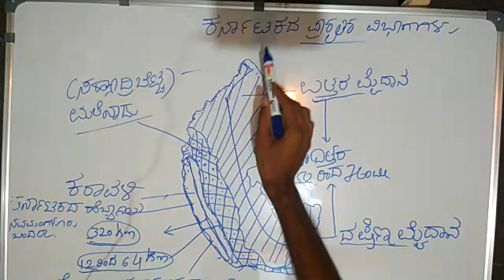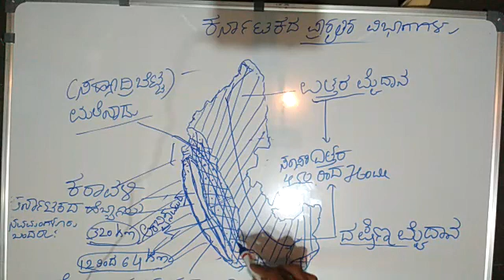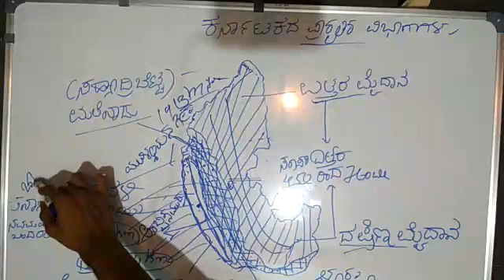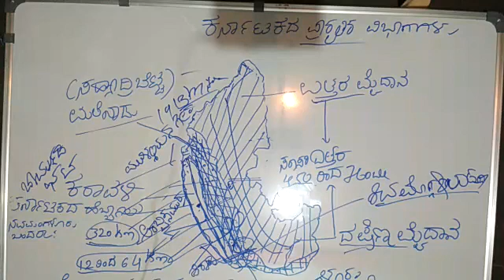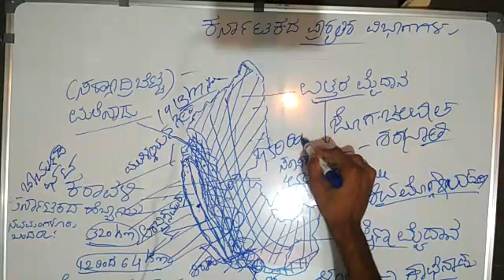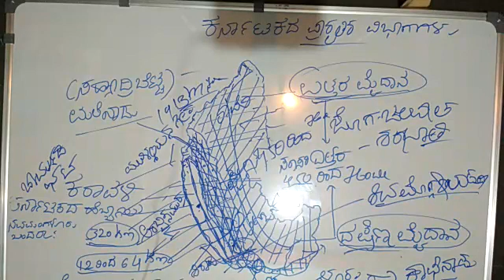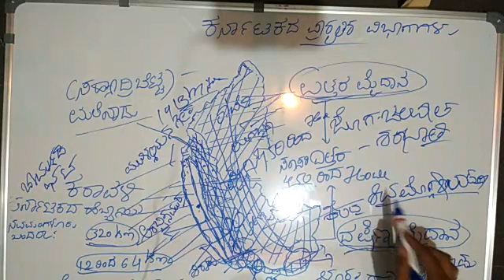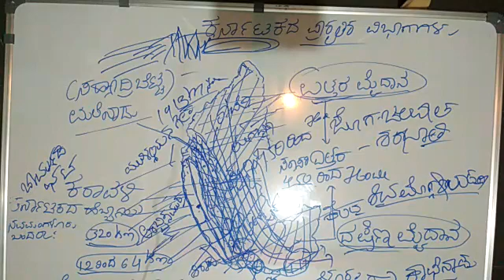ಕರ್ನಾಟಕ ಭೂಗೋಳ|ಕರ್ನಾಟಕದ ಪ್ರಾಕೃತಿಕ ವಿಭಾಗಗಳು| Karnataka geography in kannada